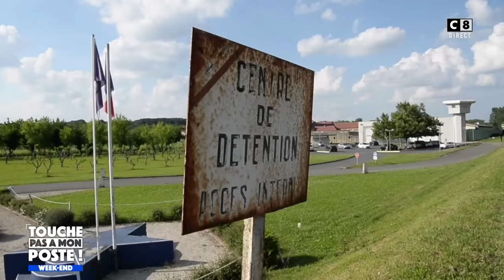Une prison premium pour les agresseurs sexuels fait scandale !